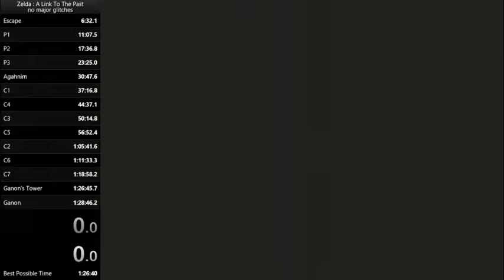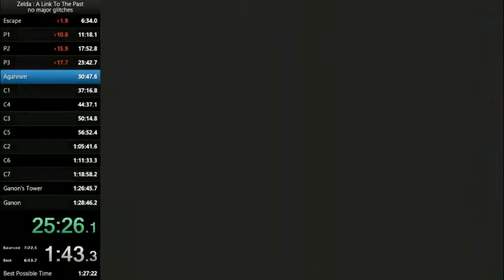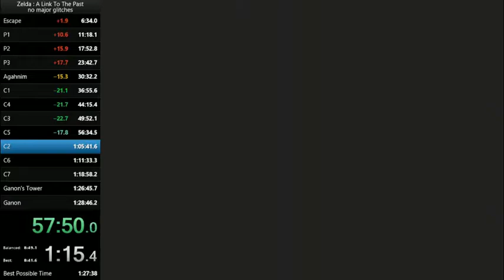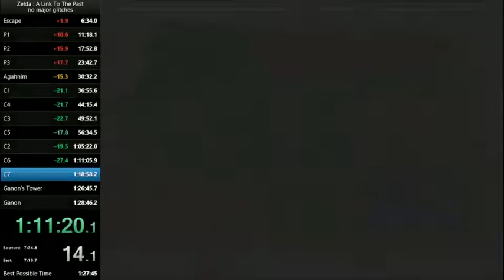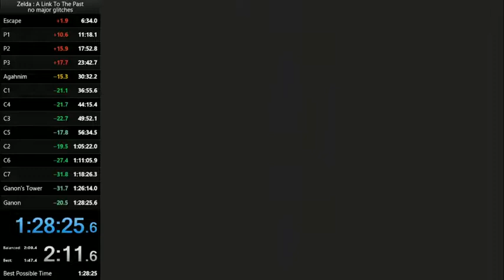alttp NMG 1h28'25